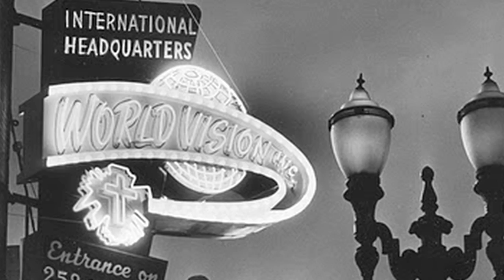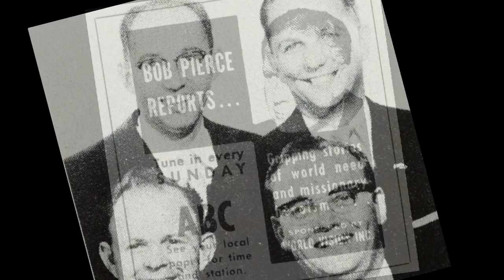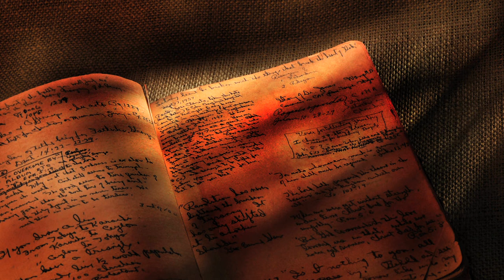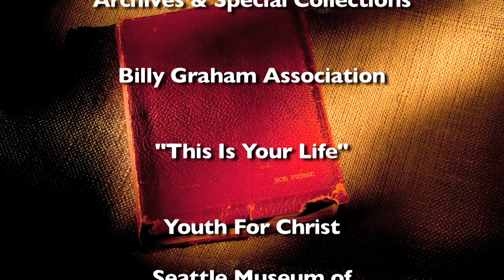60 Years of Vision Part 1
A documentary chronicling World Vision's first decade.  From the late 1940's through the 1950's. Follow the organizations founder with stories told by those that experienced the beginning of this global organization.